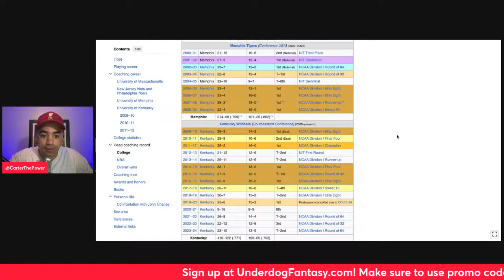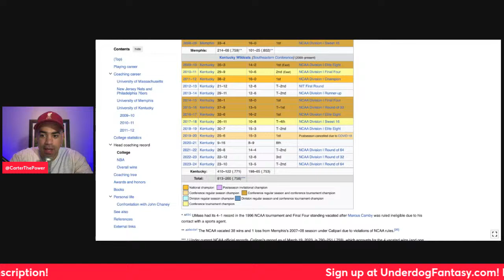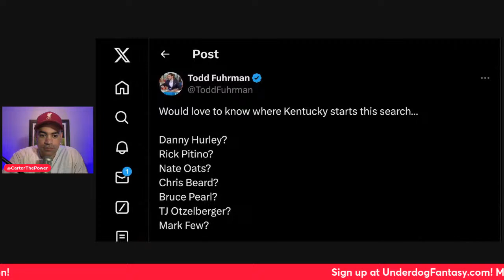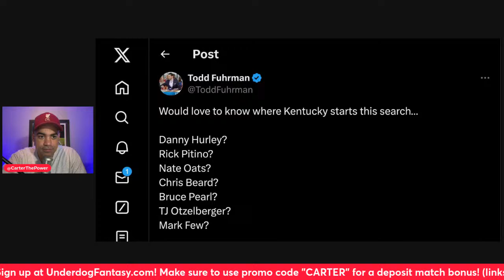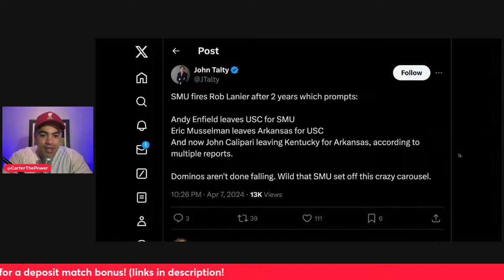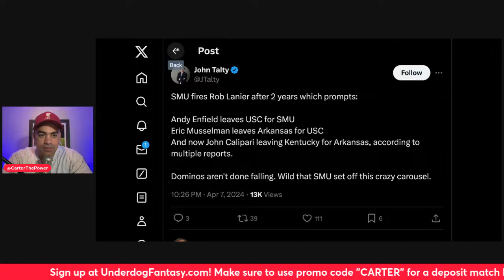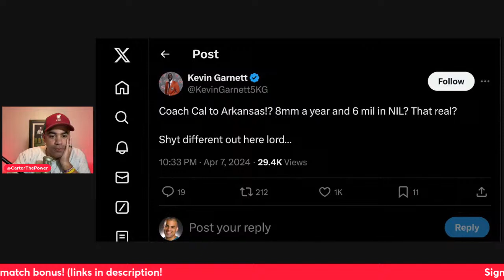Arkansas Razorbacks BREAKING NEWS: Kentucky legend JOHN CALIPARI to the Hogs? + DAWN STALEY wins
Arkansas Razorbacks basketball is targeting Kentucky Wildcats legend John Calipari. Is this a good move to replace Eric Musselman?